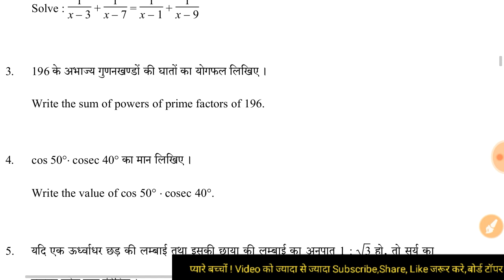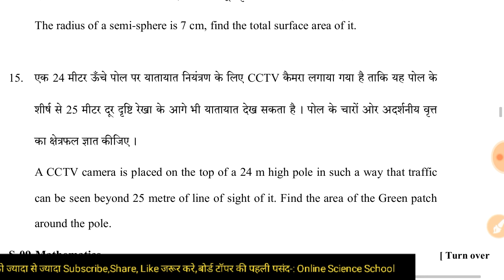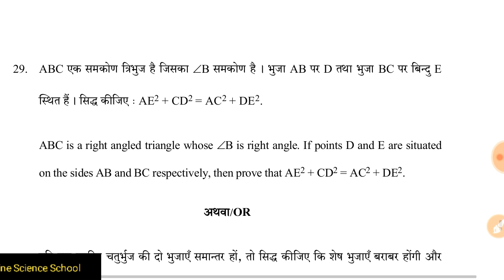गणित || बोर्ड परीक्षा पेपर || कक्षा 10 || Rajasthan Board Exam Paper || 2018 || Imp For Board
solution :D
New launch
Boost your rank in JEE
More Features
1) Saari important books milengi solved video solutions ke saath
bhi books2)

3) Tips,Tricks & Concept Videos Topic wise
4) Crash Course, Mock Tests, Quiz
5) India's biggest student's community & much more